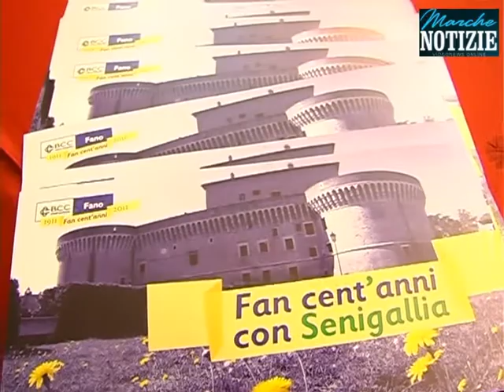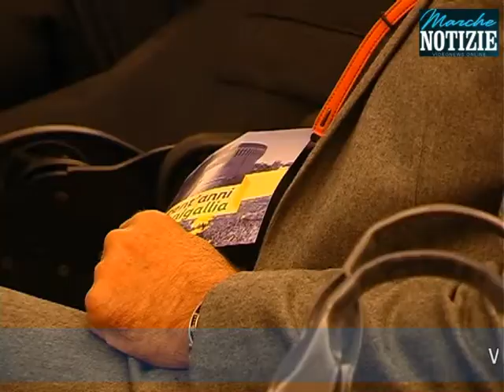100 anni di BCC Fano .mp4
anniversario, 100 anni, Banca BCC Fano